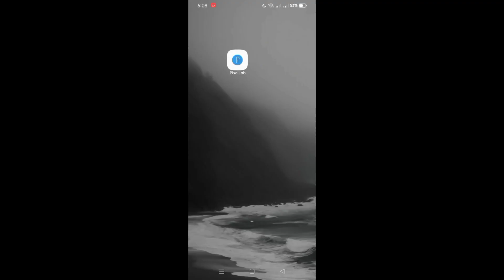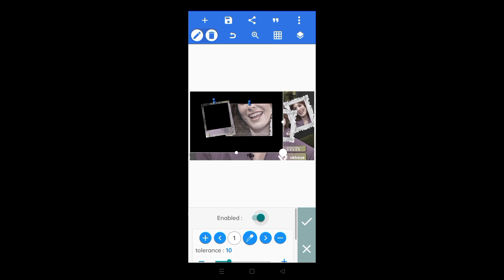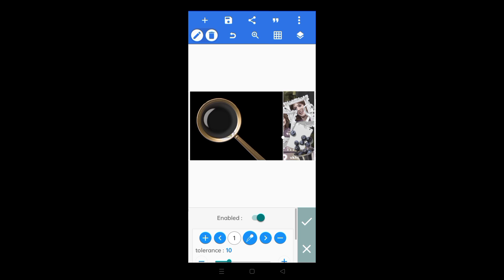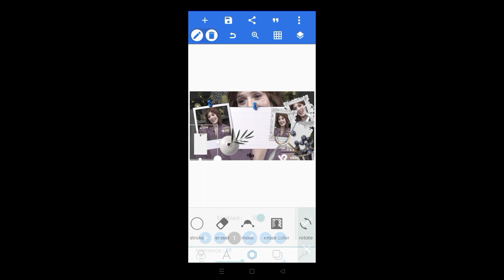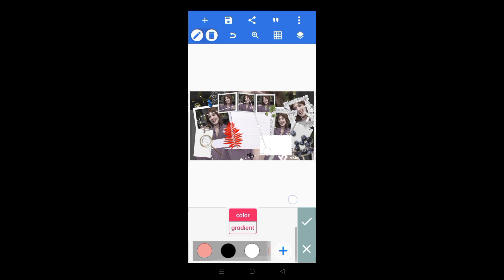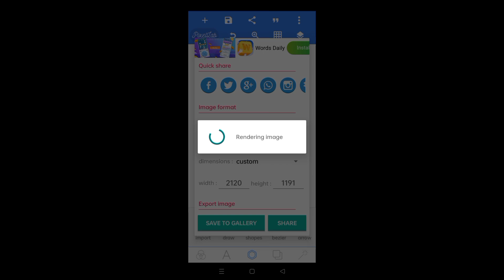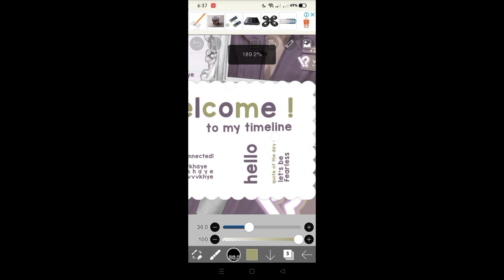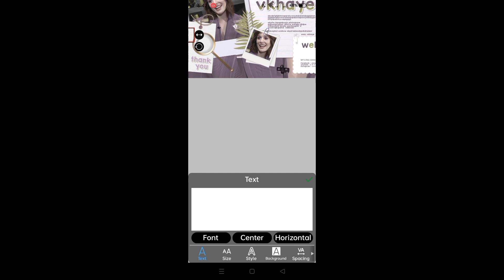watch me edit a cover photo layout ( for seller set ) part 1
hi, another video for today.

y'all have given me wish you all have
a blessed day, i love u all so much.

notes : please do watch the rest of the video for you to understand it better.

✧ social media accounts  ꞌꞋ ࣪𓂃 ִֶָ
🌷 𖦆 facebook : vkhaye

⩩ music
☆ intro : Chillpeach
⩩ bgs : pinterest
⩩ sources : capcut, pinterest, ibis paint x
⩩ muse : elizabeth olsen

𔘓 xoxo,
                 v k h a y e